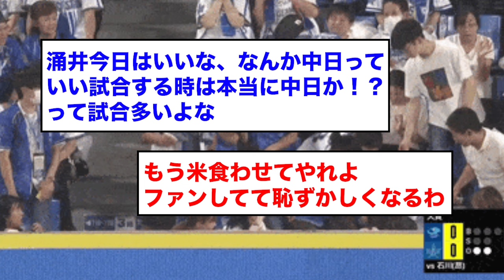【エグすぎ】石川昂弥、やっべぇHRwwwwwwww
引用URL